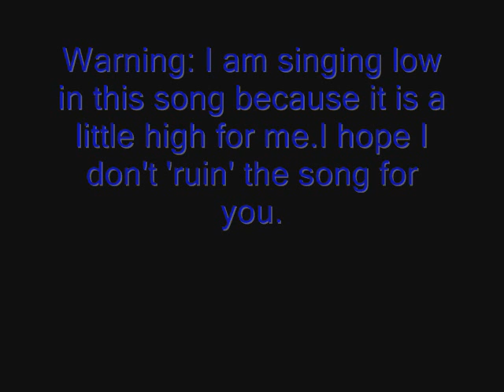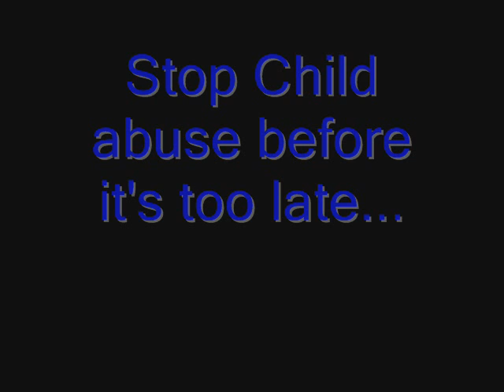Me singing Concrete angel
Yay... I'm singing. The video only has like 2 or 3 pictures in it so don't say anything about it. I really didn't feel like searching for them. Anyway, enjoy my horrible low voice. The song is too high and I think I sound H-O-R-R-I-B-L-E!

UPDATE 2013: One of the first videos of me singing that was published.